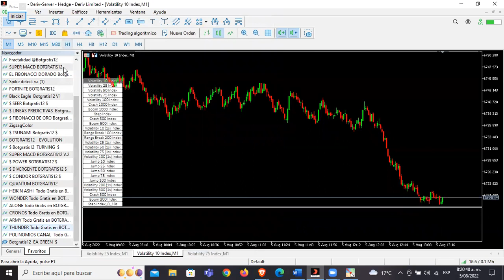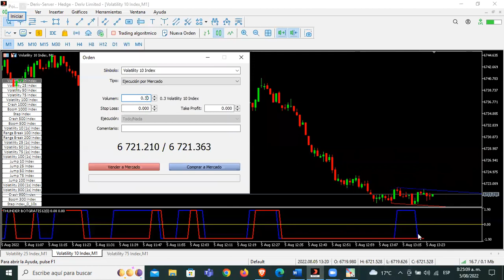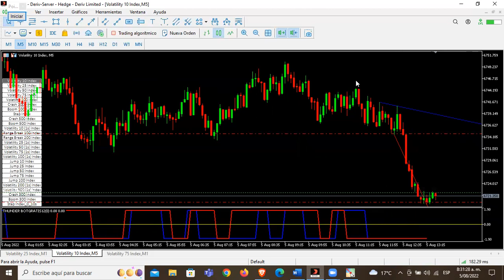🐲⚡ THUNDER indicador para Trading 💲😲 Fragmentos de patrones armónicos 💥📈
🐲⚡ THUNDER indicador para Trading  💲😲
Es un indicador con Fragmentos de patrones armónicos 💥📈 y sirve para todas la temporalidades y todos los mercados.
Trading en la zona
La estrategia sirve para todos los mercados.
Sintéticos (V75, Volatility,  Crash y Boom, Jump), Forex, Criptomonedas 💲
Necesitas saber esto:
BOTGRATIS12 no ha cobrado, no cobra y no cobrará por Indicadores, Estrategias, EA, Bots o Clases de Trading. Así que, EVITE SER ESTAFADO si alguien le llega diciendo que soy yo o alguien del canal y le quiera cobrar por algo.
Para más información puede ir al canal de Telegram y bajar todos los bot gratis.
Canal de Telegram: @Botgratis12
Somo una comunidad que creamos y perfeccionamos bot con estrategias.

Deriv
Wall Street
spread trading
playstation
playstation store
psn
ps
ps store
playstation sony
invertir en la bolsa
criptomonedas invertir
invertir amazon